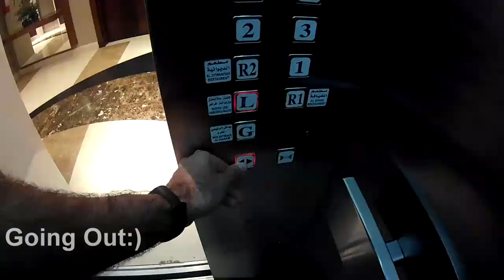Night Makets in Makkah